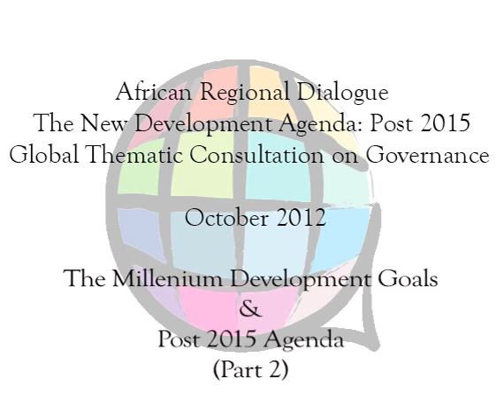Charles Abugre, UN Millennium Campaign - African Regional Dialogue on Governance and Post-2015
Charles Abugre Akelyira, UN Millennium Campaign

African Regional Dialogue - The New Development Agenda: Post-2015 Global Thematic Consultation on Governance, 11-12 October 2012, Johannesburg, South Africa

Session on The Millennium Development Goals (MDG) and the post-2015 development agenda